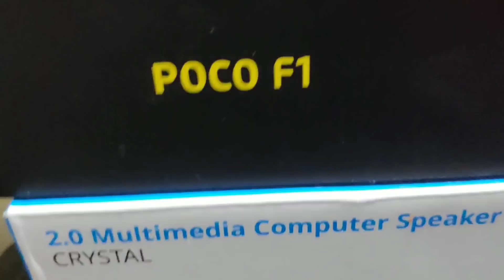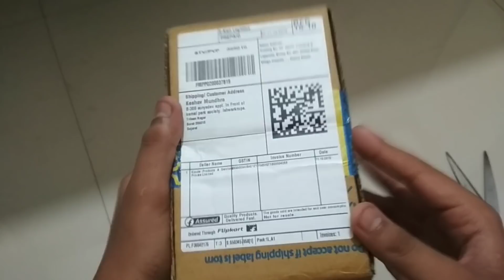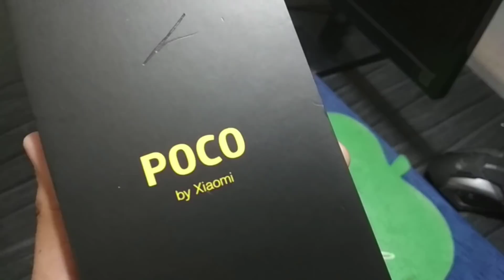Finally bought my new smartphone😍 20k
JAI HIND
VANDE MATRAM